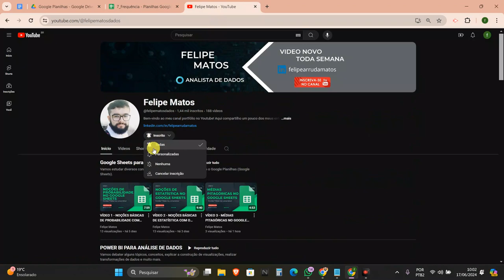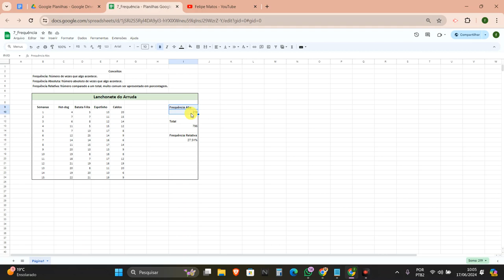VÍDEO 8 - FREQUÊNCIA NO GOOGLE PLANILHAS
Esse vídeo é mais uma prática de um tema que já apresentei aqui no canal, vamos fazer um exercício prático de frequência absoluta, frequência relativa no Google Planilhas.